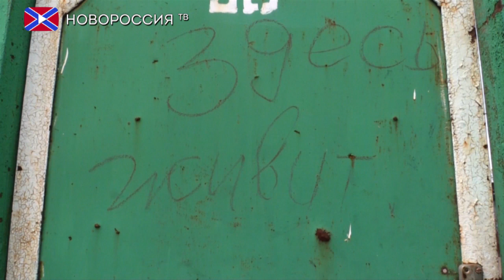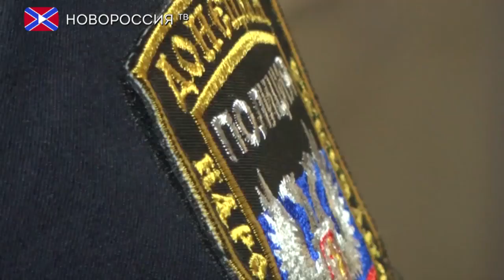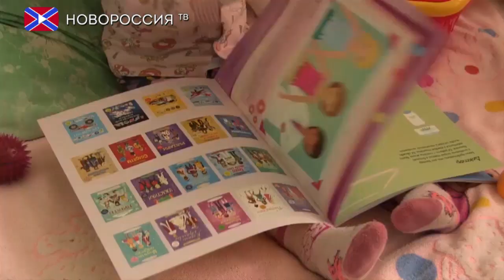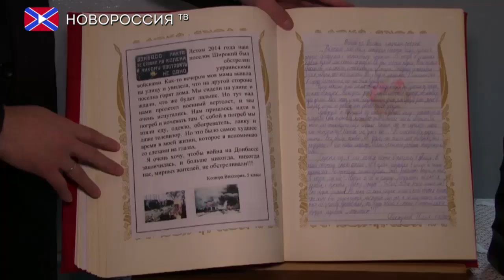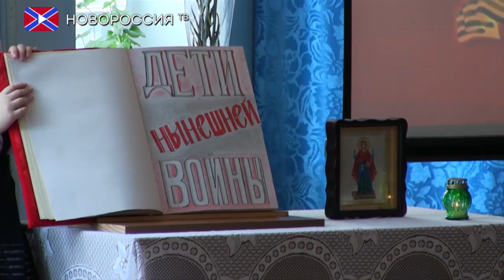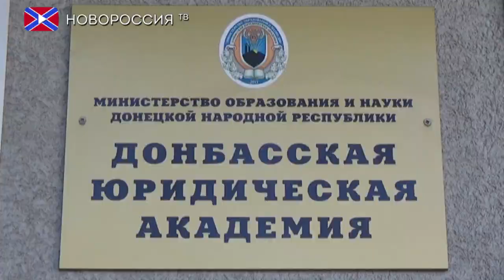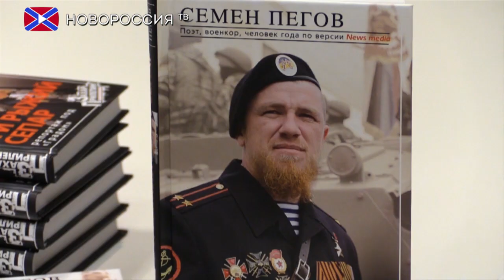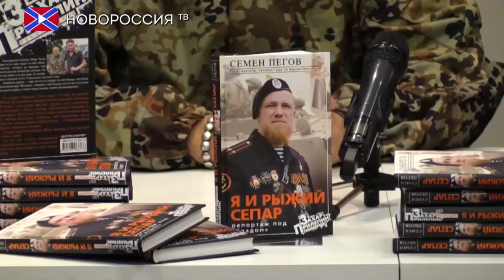ДНР. Выпуск 34. Жизнь на передовой глазами детей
В этом выпуске вы увидите:
Обзор ситуации на линии фронта
Жизнь на передовой глазами детей
а также сводка от МВД ДНР за прошедшую неделю